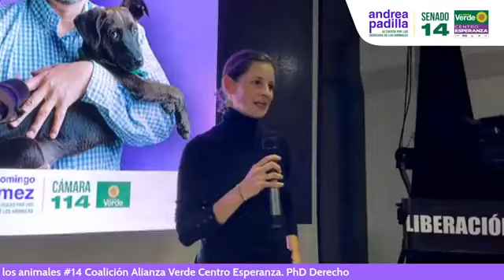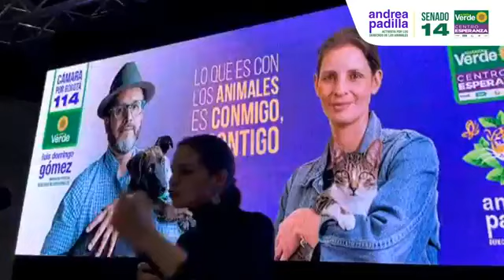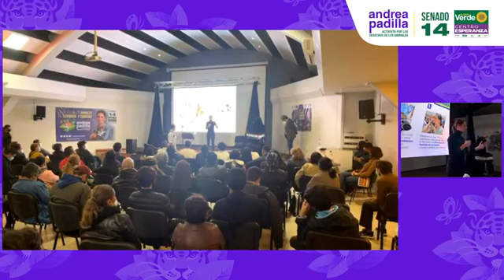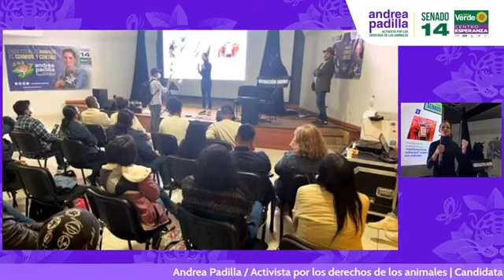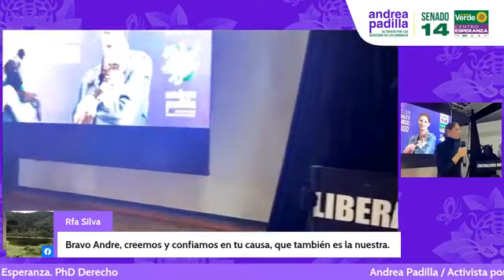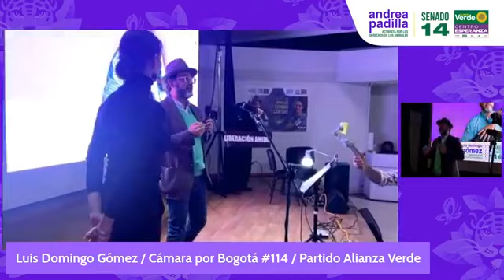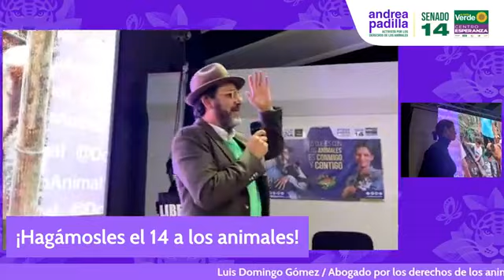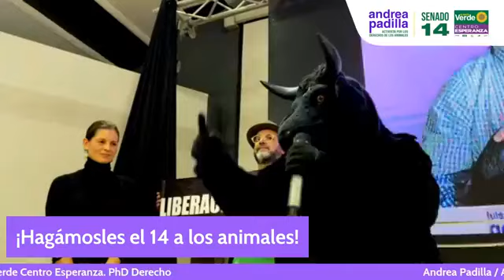🔴📣Lanzamiento Campaña, Andrea Padilla - Senado, Y Luis Domingo Gómez - Cámara De Representantes🗣️🐾